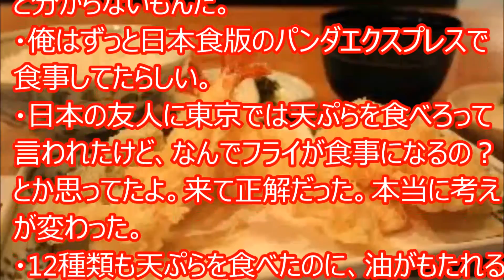【海外の反応】世界が感動！米国人「まるで別物だ！」日本で食べた本物の天ぷらにフライ好き米国人が涙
【海外の反応】外国人が仰天ｗｗシドニーで導入された最新のICカードが日本のSuicaに負けている！？